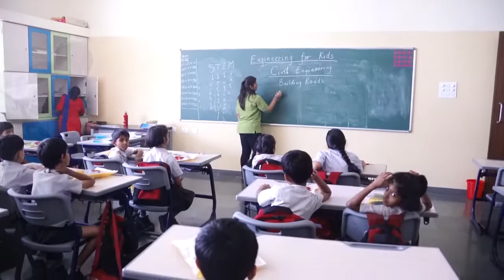Grade 3 M_L Building Roads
EFK Class is always about curiosity & excitement where children learn to do things practically. The BUILDING ROADS activity for Grade III comes under Civil Engineering. In the class, students understand how civil engineers work creatively, do planning and work in team to build roads and tunnels across various terrains. Teachers helped them to do planning, explore unlimited ways to solve problems and develop creativity in them.
Children used material like sentence strips, masking tape, obstacles for road construction likes books, water, pencil as a speed breaker, erasers as stone and toy cars. The entire road map to build roads was planned by students where they draw and decorate their own roads creating many twist and turns .Here they found ways to build roads irrespective of obstacles on the way and test their roads using small toy cars. Thus, Students understood that civil engineers don’t just build buildings they also design and build roads as well.
Navya Sadhu of Class III exclaims with joy, “I love going on road trips with my mom-dad. And when I got to make a road myself I relived all the happy moments. We also learnt how roads are so strong and take the weight of so many cars on them. I loved doing this activity”